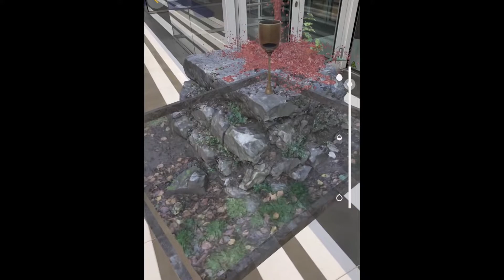Instantly Access Public Art Installations in 3D Augmented Reality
3D Art Installations in Augmented Reality. Beautiful, sleek and sure to wow.